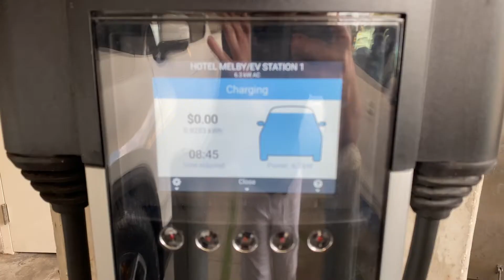Rivian R1T at a ChargePoint EV Charge Station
I am learning how to charge a EV truck. This video is an experiment charging the Rivian R1T with Chargepoint in Melbourne, Florida.